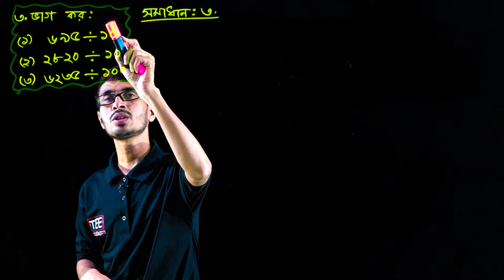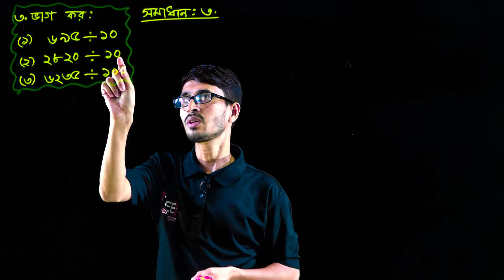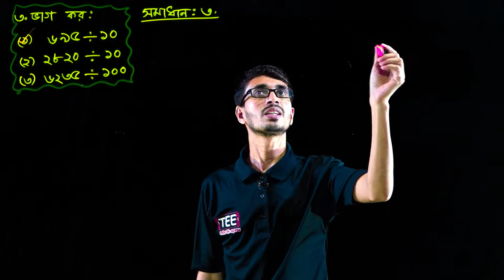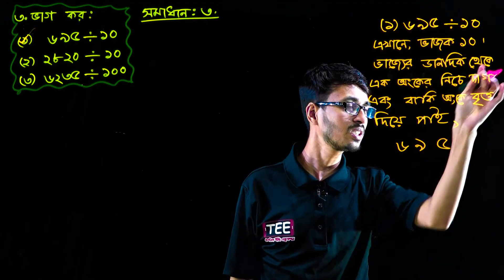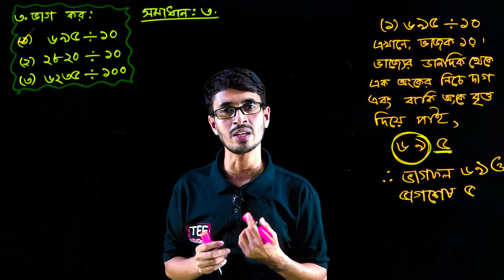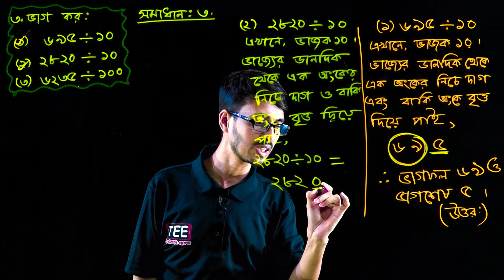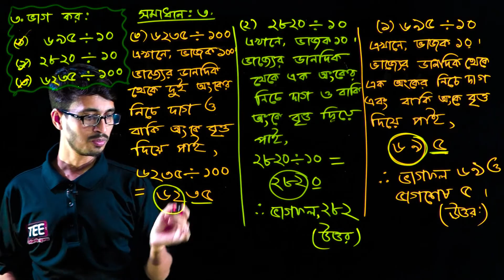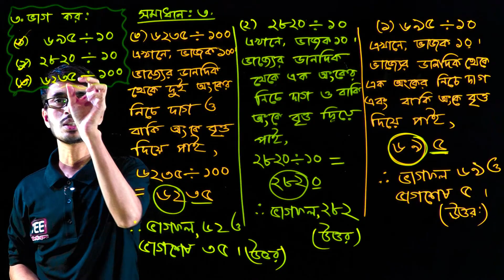PEC Math Chapter 2 (Part-6) || Class 5 Math || Five Math || পঞ্চম শ্রেণির গণিত দ্বিতীয় অধ্যায় || ভাগ